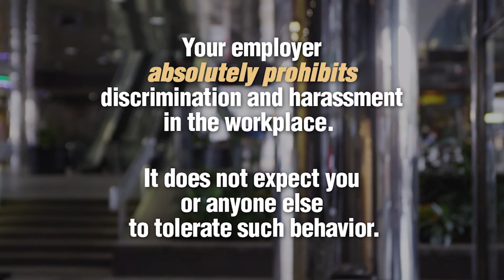Discrimination and Harassment in the Workplace (for employees)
In this presentation, labor and employment attorney Paul Ross discusses employees' rights and responsibilities when it comes to illegal discrimination and harassment in the workplace. It's designed to help employees recognize improper behavior and give them the tools to properly react.

This presentation requires a subscription to JurisIQ, a service of McAfee & Taft, providing unlimited online, on-demand access to an entire library of timely training videos and supplemental learning materials targeting all levels of a workforce — basic employment law training for the general workforce, expanded training for managers and supervisors, and detailed education and training for HR professionals, executives, and business owners.